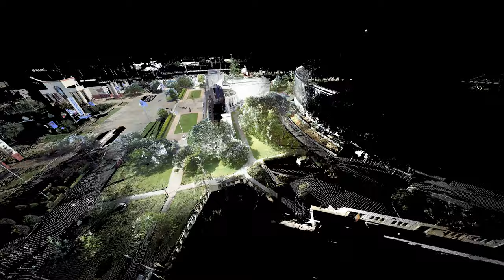Hall of State Fair Park Dallas Texas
Scans captured June 2-3, 2018